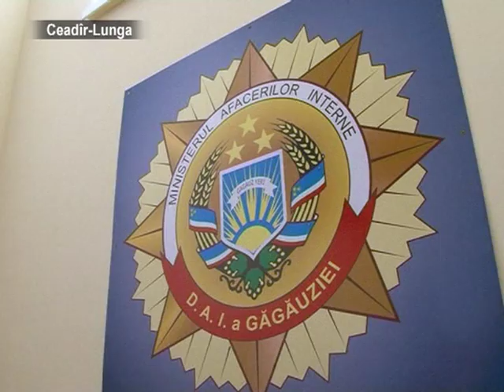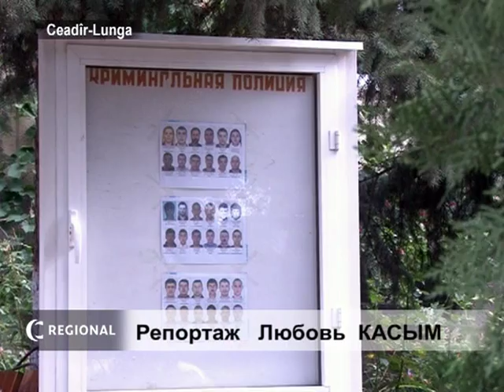Суицид среди подростков настораживает